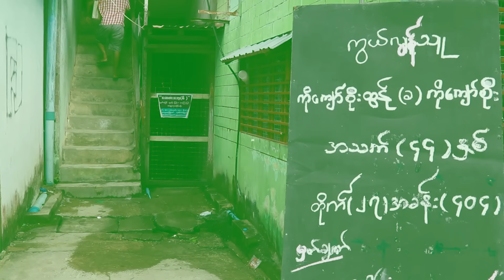သရုပ်ဆောင် ကျော်စိုး ၊ အသက် (၄၄) နှစ် ကွယ်လွန်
ဇာတ်ပို့ သရုပ်ဆောင် ကျော်စိုး ၊ အသက် (၄၄) နှစ် ဟာ ဒီကနေ့ အောက်တိုဘာလ (၂၂) ရက်နေ့ နံနက်ပိုင်းက နေအိမ်တွင် ကွယ်လွန်ခဲ့ပါတယ်။ တီဘီရောဂါ အခံရှိထားတဲ့ ကျော်စိုး ဟာ တုပ်ကွေး ဖြစ်ရာကနေ ရုတ်တရက် ကွယ်လွန် သွားခဲ့တာဖြစ်ကြောင်း ညီမဖြစ်သူက ပြောပါတယ်။

ကျရာဇာတ်ရုပ်မှာ သရုပ်ဆောင်နိုင်ခဲ့ပြီး၊ ပရိသတ်ကို ဖျော်ဖြေမှုတွေပေးခဲ့တဲ့ သရုပ်ဆောင် ကျော်စိုး ကောင်းရာသုဂတိလားပါစေ။

ကျော်စိုး မိသားစု အမှတ်တရ ..

@MyanmarCelebrity Update: Actor Kyaw Soe died of the flu on October 22, 2021.